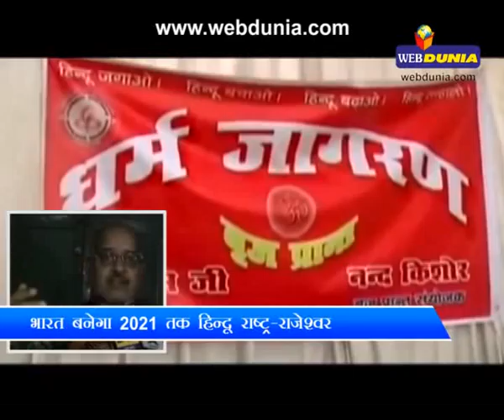नवजोतसिंह सिद्धू के काफिले पर हमला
विधानसभा चुनाव के लिए गुरुवार को प्रचार करने जम्मू पहुंचे नवजोत सिंह सिद्धू के काफिले पर सिख समुदाय के कुछ लोगों ने हमला कर दिया।